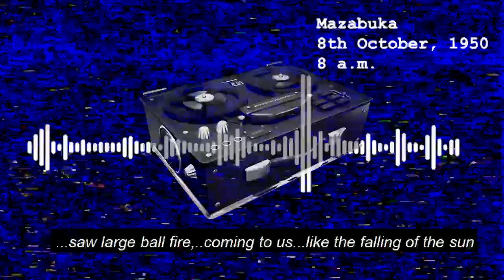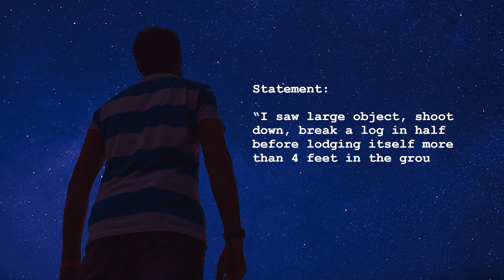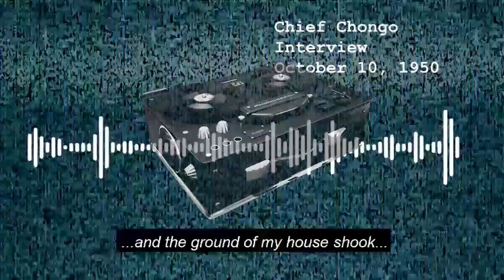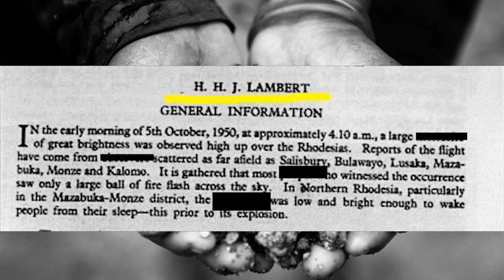The Day the Sun Fell (October 1950)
On October 5th October, 1950, at approximately 4 a.m. in the morning, the people of the Mazabuka-Monze district were woken up to what many thought was the falling of the sun.
SUPPORT ZAMBIAN HISTORY
1. This video has no negative impact on the original works (It would actually be positive for them)
2. This video is also for teaching purposes;
3. It is transformative in nature;
4. Only bits and pieces of original videos were used to get the point across where necessary.